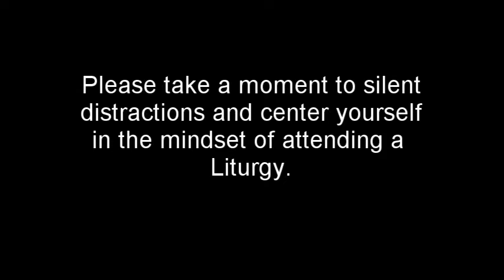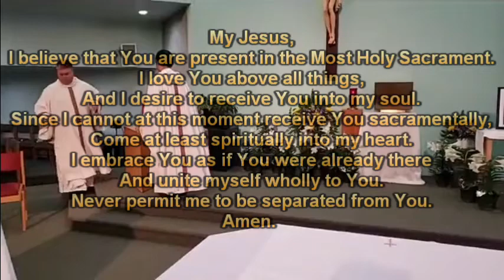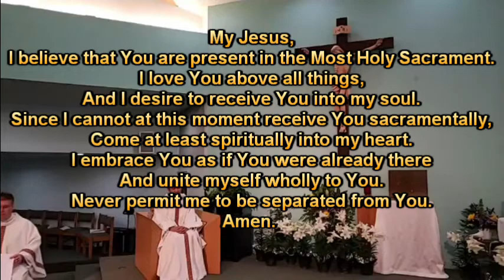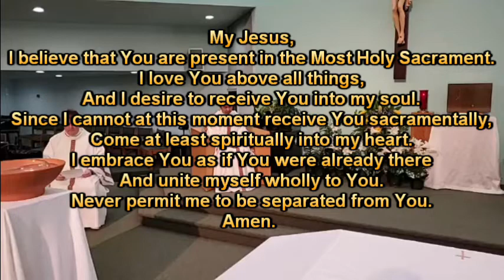Divine Mercy Sunday - St. Jerome Catholic Church - 4/19/2020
Second Sunday of Easter (Sunday of Divine Mercy)

This Mass was originally broadcast at St. Jerome Catholic Church in Newport News, VA at 9:00 AM on 4/19/2020.

Includes on screen text of prayers.

My Jesus,
Amen.

USCCB Prayer During Coronavirus

Holy Virgin of Guadalupe,
Queen of the Angels and Mother of the Americas.
We fly to you today as your beloved children.
We ask you to intercede for us with your Son,
as you did at the wedding in Cana.

Pray for us, loving Mother,
and gain for our nation and world,
and for all our families and loved ones,
the protection of your holy angels,
that we may be spared the worst of this illness.

For those already afflicted,
we ask you to obtain the grace of healing and deliverance.
Hear the cries of those who are vulnerable and fearful,
wipe away their tears and help them to trust.

In this time of trial and testing,
teach all of us in the Church to love one another and to be patient and
kind.
Help us to bring the peace of Jesus to our land and to our hearts.

We come to you with confidence,
knowing that you truly are our compassionate mother,
health of the sick and cause of our joy.

Shelter us under the mantle of your protection,
keep us in the embrace of your arms,
help us always to know the love of your Son, Jesus. Amen